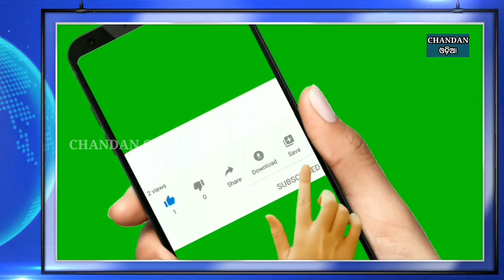ଚାଷୀଙ୍କୁ ମିଳିବ ପରିଚୟ ପତ୍ର | Chandan Odia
100 dina bhitare odisha ra 76 lakh chasinku miliba farmer identity card